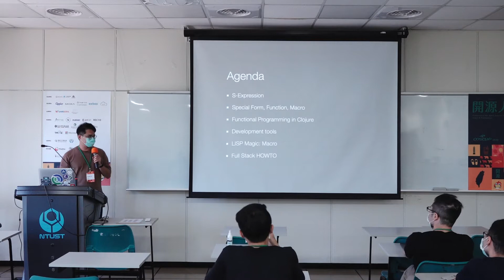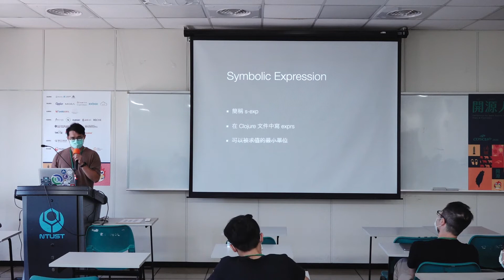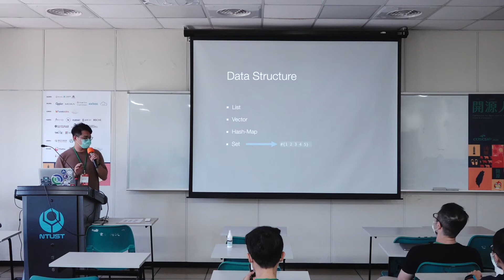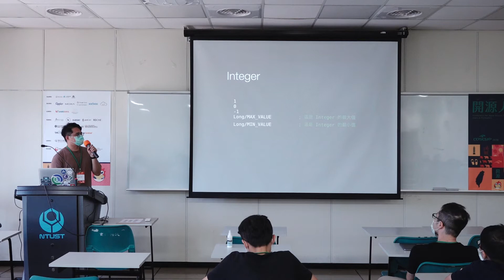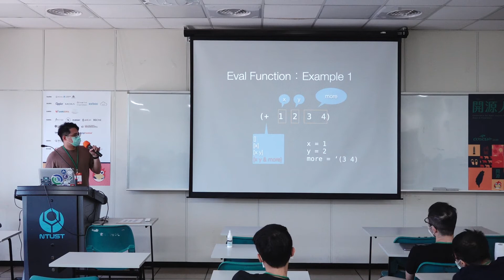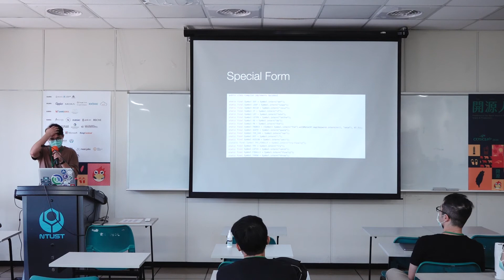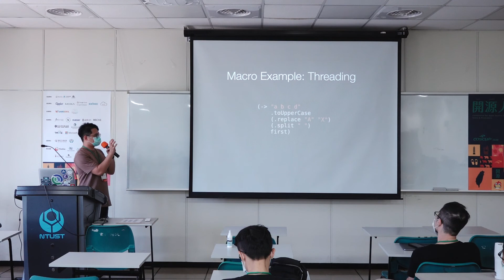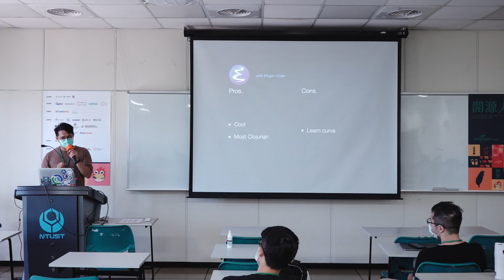JVM 語言中的外星生物 - Clojure by hyperion | COSCUP 2020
JVM 語言中的外星生物 - Clojure
講者: hyperion
語言: 漢語

介紹 Clojure 語法和生態，以及開發工具選擇（Emacs, VIM, IntelliJ CE, VS Code）。